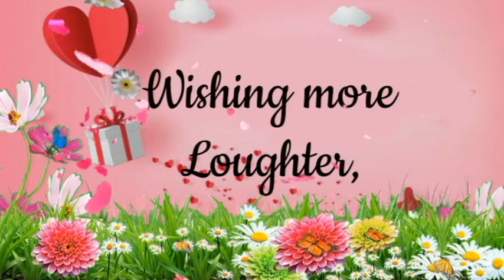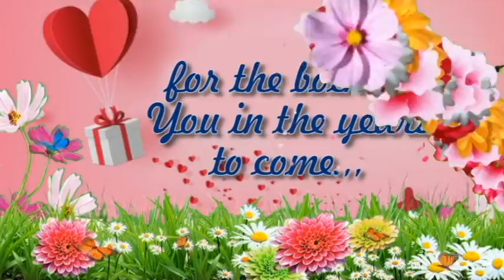Happy Anniversary Status Video, March 6, Best Anniversary Message Video, Anniversary video gift.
Thank you Guys for Watching my Wedding Anniversary Video, Hope That this Video will Inspire all the Lovers, in the world to give more LOVE, RESPECT and CARE to the person that they love and most specially to the Commetment with each other that bind them tell Death do Us Part. Happy Wedding Anniversary.